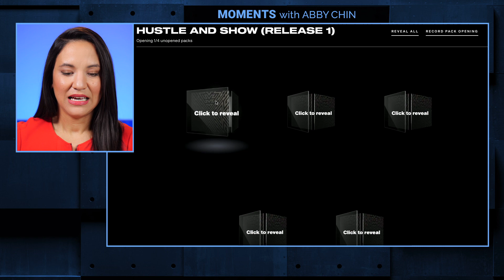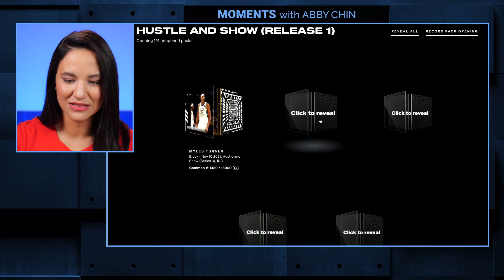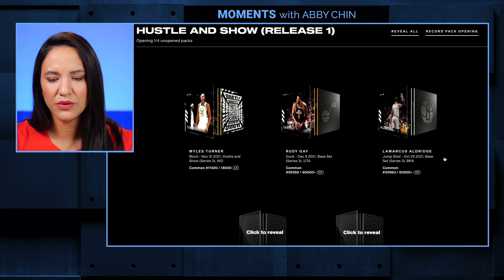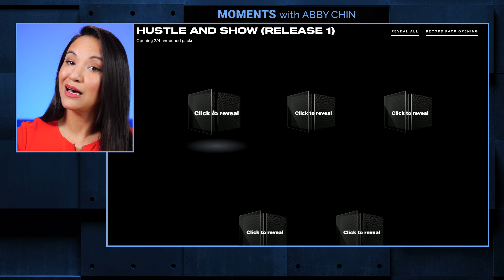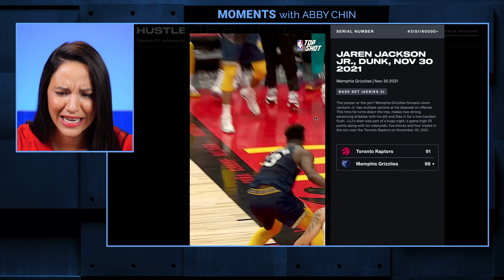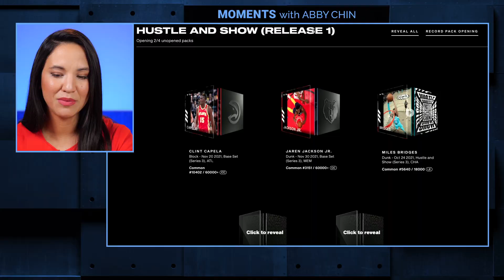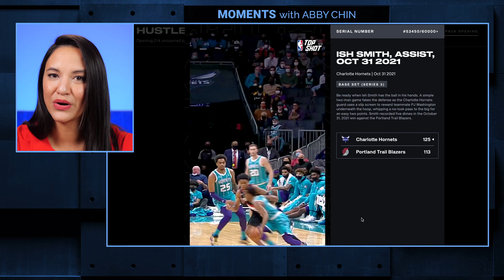My favorite! Hustle and Show Packs - NBA Top Shot Packs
Abby Chin, NBA sideline reporter, opens NBA Top Shot packs Hustle and Show. In the video, Abby Chin talks about how she is a big fan of NBA Hustle and Show moments. These NBA Top Shot packs have five Top Shot Moments each. Abby opens two packs to reveal top NBA player moments in these Top Shot packs.

nba topshot nba topshot Abby Chin Celtics